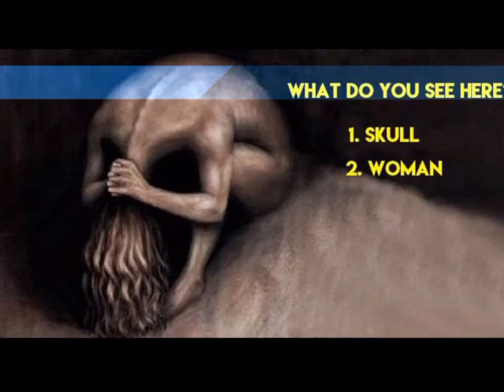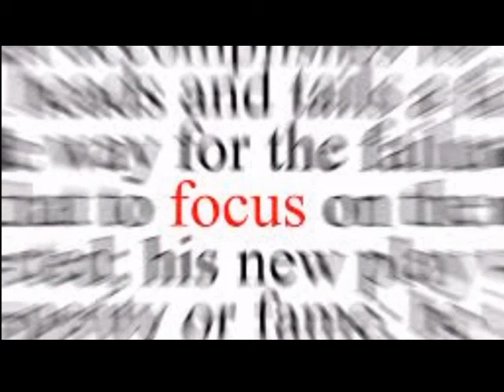PERCEPTION: YOU VS YOU